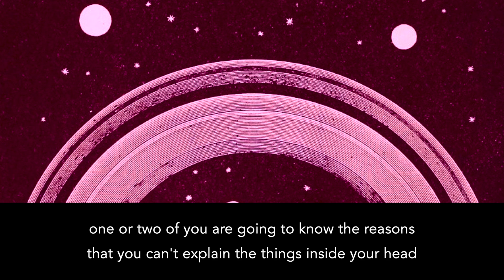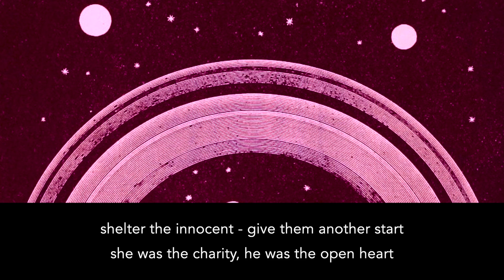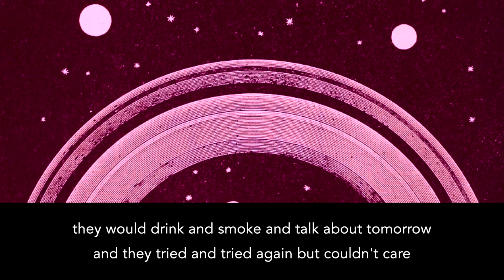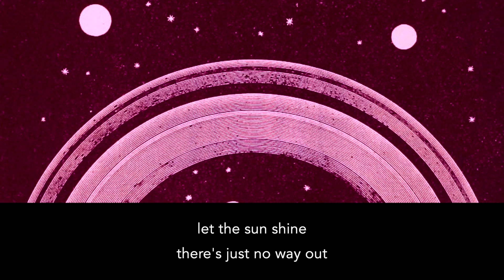No Way Out (music & lyrics by Daniel Levy)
This lyric is both an observation of what I saw and a negative fantasy of what I might become when I was spending post-graduation semi-unemployed summers in Oxford Ohio, and considering staying on. The town and the lifestyle might have become a kind of tender trap, or just a mire. In the song I was warning myself off of all that.

This recording is from the album ONE LANE ROAD was produced by Norman Mershon and myself, recorded at Bottom Buzzer Studio NYC in summer 1995. Chris Clark (keyboards), Mark Cupkovic (cello), Askold Buk (electric guitar), Dan Thress (drums and percussion), Rick Bell (tenor saxophone), Bohdan Hilash (clarinet), Mary Birdsong, Fredi Walker (backing vocals), Daniel Levy (guitars, bass, vocal).

NO WAY OUT (1994)
one or two of you are going to know the reason
that you can't explain the things inside your head
like a dance we do around the changing seasons
or a song we sing before we go to bed

it's just one of 100 things she wanted him to do
and it's one of 100 times he said he wanted to
shelter the innocent give them another start
she was the charity he was the open heart

let the sun shine
there's just no way out

they would think about the time that they could borrow
they would lie about the reasons they were there
they would drink and smoke and talk about tomorrow
and they tried and tried again but couldn't care

making love till the sun comes up - sleep in the afternoon
making love till their time was up and time always came too soon
righteous and consummate - born of a common cause
he had the fastest hands, she had the sharpest claws